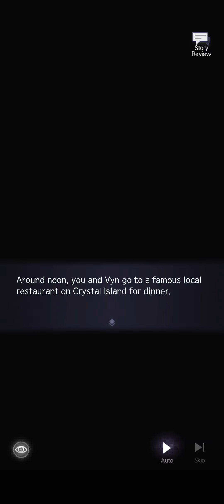Crystal Island with Vyn (7)